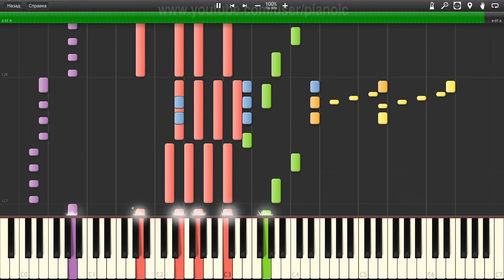How to play Pet Shop Boys Heart Piano tutotial 100% speed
In this piano tutorial, we will show you How to play Pet Shop Boys Heart   Piano tutotial  100% speed.